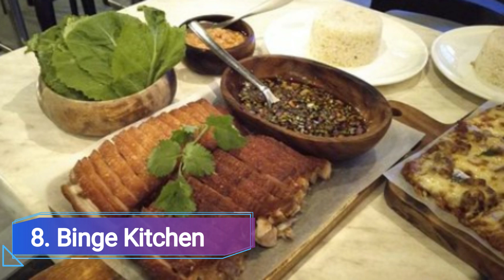Top 10 Best Vegetarian Restaurants to Visit in San Antonio, Texas | USA - English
Discover the vibrant and diverse world of vegetarian cuisine in the heart of one of the world’s most iconic cities with our curated list of the Top 10 Best Vegetarian Restaurants to Visit in New York. Whether you are a long-time vegetarian, a vegan, or simply someone looking to indulge in a delicious plant-based meal, this list is your ultimate guide to the best that New York has to offer.

We spent a long time in finding a list of Top 10 Best Vegetarian Restaurants to Visit in San Antonio. It includes all of the different entertainment options including things to do in San Antonio. There are hundreds of other locations here, but we have selected the famous Vegetarian Restaurants to Visit in San Antonio for you, so you can enjoy your visit. There are many beautiful Vegetarian Restaurants in San Antonio which people prefer, it depends on their own interest.

Experience the culinary delights of the best vegan restaurants in NYC, renowned for their innovative and flavorful dishes that prove that plant-based eating is anything but boring. From chic and trendy spots in Manhattan to cozy cafes in Brooklyn, our list includes vegetarian restaurants in Manhattan and Brooklyn, ensuring you have plenty of options no matter where you are in the city.

Indulge in a variety of mouth-watering dishes at the best vegetarian restaurants in New York City, each offering a unique take on meat-free dining. Explore the city’s top vegan restaurants, and discover why New York is considered a haven for vegetarian and vegan food lovers alike.

Our guide also features the best vegan restaurants in NYC, where you can savor everything from gourmet plant-based cuisine to comforting vegan comfort food. Plus, for those who prefer pure vegetarian options, we’ve included the best pure vegetarian restaurant in the USA, providing a range of dishes to suit every palate.

With our list of the top 10 best vegan restaurants in New York City, you are sure to find the perfect spot to satisfy your plant-based cravings. So dive into the delicious world of vegetarian dining in New York, and discover the abundance of tasty options waiting to be explored. Enjoy your culinary adventure in the Big Apple.